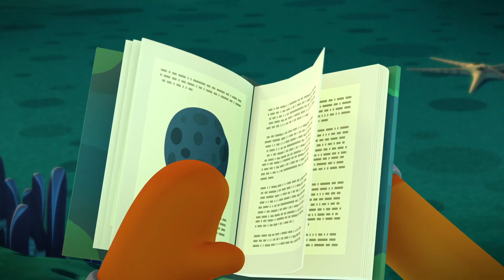Los Octonautas Oficial En Español - Temporada 1 | Episodio 4 completo | Episodios Completos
Mientras exploran la parte más profunda del océano, la Zona de Medianoche, los Octonautas descubren una roca de lo más extraña que resulta ser el hogar de una nueva especie de gusano.